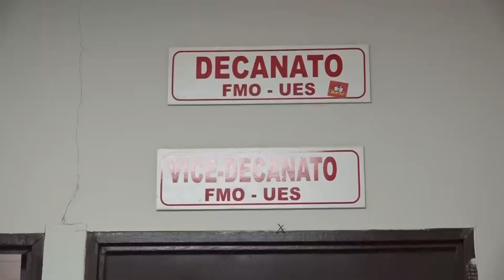DOCENTES SOLICITAN QUE SE LES RENUEVEN SU CONTRATO